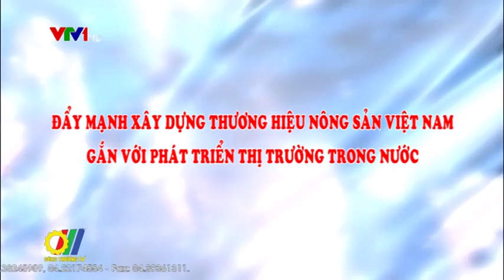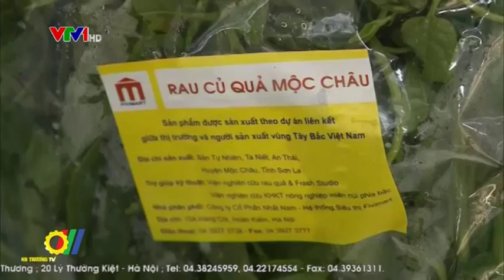Đẩy mạnh xây dựng thương hiệu nông sản Việt Nam gắn với phát triển thị trường trong nước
Thương hiệu cho sản phẩm nông nghiệp đóng vai trò quan trọng trong việc nâng cao sức cạnh tranh của sản phẩm, góp phần thúc đẩy sản xuất, mang lại hiệu quả kinh tế cho người nông dân và doanh nghiệp...